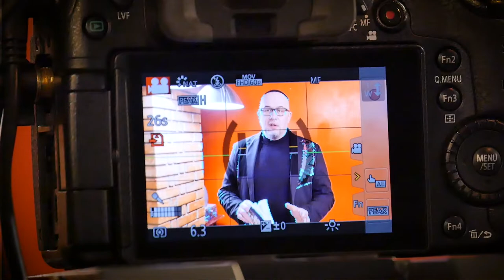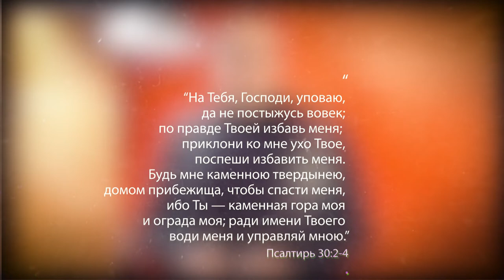4 день Общинного поста "Вера против страха"Валентин Свионтэк